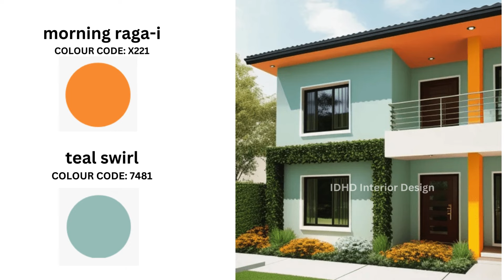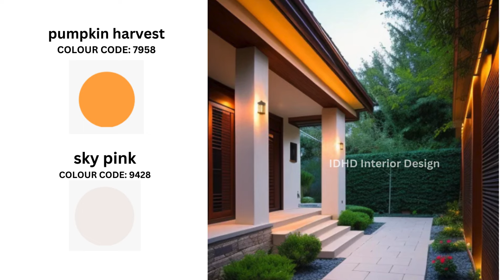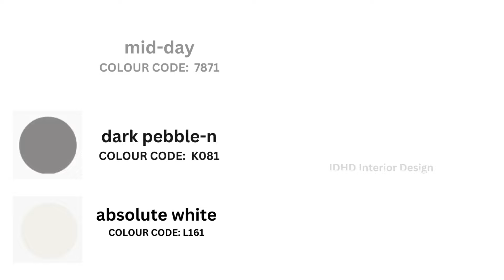2025 modern exterior house colours|front elevation colour combination| exterior house color 2025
Exterior House Painting Color Ideas With Codes | Outside House Painting Colour Combinations

Note
"color may slightly vary due to photographic lightining effect"

Illuminate your space with these top-rated LED lights

Top 20 House Exterior Paint Colors Ideas |Exterior House Painting Color Ideas Asian Paints With Code

HOME EXTERIOR colour
colour  for HOME EXTERIOR
house front color scheme
home front color combination
HOME EXTERIOR colour design
home front design ideas with color
house front design ideas with color
HOME EXTERIOR colour
exterior house painting color ideas single floor
exterior house painting color ideas double floor
front house painting colour combinations
HOME EXTERIOR colour
home exterior color combination
house front elevation desgin
house front elevation color design
House Outdoor Wall Colour
small house front colour combination
front side house colour combination
house front colour combination
gray exterior house paint ideas
best colour combination for HOME EXTERIOR
best colour for HOME EXTERIOR
house exterior paint colors ideas
exterior house painting color app
HOME EXTERIOR colours 2025
HOME EXTERIOR paint color ideas
HOME EXTERIOR colour design 2025
house exterior painting ideas
HOME EXTERIOR colour combination for walls
HOME EXTERIOR design colourhouse exterior paint
house exterior paint colors
house exterior paint combination
house exterior paint colors asian paints
house exterior paint colors india
house exterior paint india
house exterior paint color combinations
What is the most popular exterior color for 2025?
house exterior paint design
What is the new color of the house for 2025?
What colors will be trending in 2025?
What is the best exterior color for 2025?
wall painting design ideas
colour room
modern exterior house colours
exterior paint inspiration
best color to paint brick house
house colour schemes exterior
exterior brick paint color ideas
paint colors for mobile homes exterior
house siding color ideas
blue exterior house paint ideas
outdoor paint ideas
house trim color ideas
exterior home color ideas
best colors to paint brick house
behr exterior paint color combinations
HOME EXTERIOR colors 2025
HOME EXTERIOR colour
colour combination for hall
Top exterior house painting color ideas with shade code
Color Combination For home outside
outside exterior wall paint colour combination
exterior house colours
exterior paint ideas
house color ideas
exterior house paint ideas
home colour design
Which colour is best for HOME EXTERIOR ?
What colours go together interior design?
Which Colour combination is best for HOME EXTERIOR ?
What paint colors blend well together?
home color combinations HOME EXTERIOR
wall paint ideas
asian paints exterior color combination
front elevation modern house
asian paints colour combination with code for HOME
color ideas exterior
trending exterior house